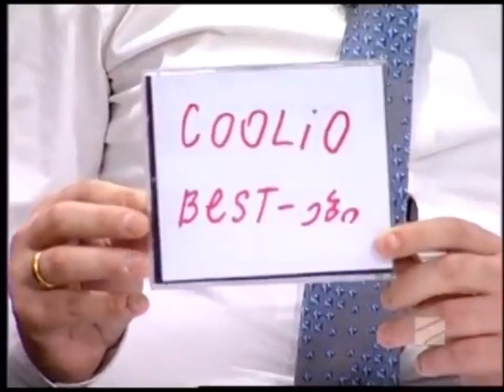COOLIO & GOAST@VANOS SHOW GEORGIA TV